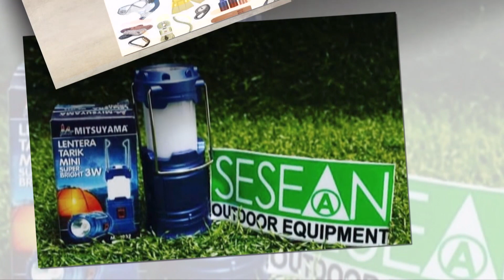SESEAN OUTDOOR EQUIPMENT Awalnya cuma 3 Tenda Camping kini menjadi Ratusan dan tersebar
Saribattang ku (saudaraku), camping sangat digemari bagi banyak orang khususnya komunitas pencinta alam, bikers, dan offroad.. bahkan saat ini perusahaan/instansi pun menggunakan konsep camping untuk kegiatan outbound karena kita bisa berbaur dengan alam bebas sekaligus tempat melepas penat sibuknya perkotaan. Yang menjadi kendala pada umumnya karena tidak memiliki perlengkapan camping, beruntung Sesean Outdoor Equipment hadir di Makassar sebagai tempat penjualan dan penyewaan perlengkapan camping terlengkap dan terpercaya sehingga tidak perlu lagi repot dan bingung.. kita cukup menentukan lokasi camping dan laksanakan agenda 

Dalam ulasan kali ini, pemilik Sesean Outdoor Equipment akan bercerita tentang awal usaha, pemberdayaan masyarakat setempat, hingga pola kemitraan yang dijalin untuk menunjang spot-spot pariwisata yang tentunya dengan konsep camping.

Semoga bermanfaat.

Merchant:
Sesean Outdoor Equipment

Infopromo Makassar bukan sekedar promo tapi juga Edukasi!

Salam
Semua Bisa Untung